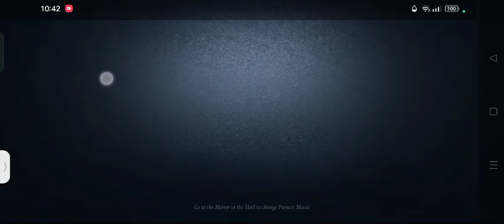8v2, WATANUKI Coomunication